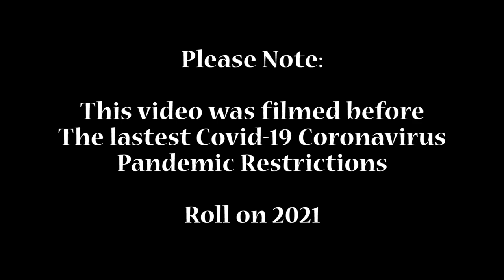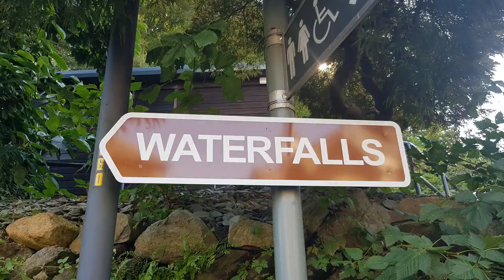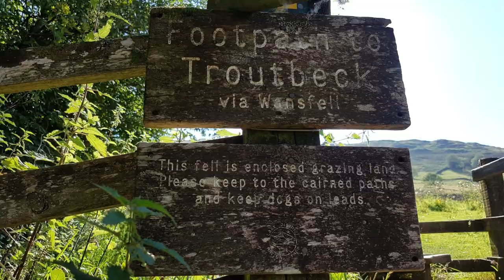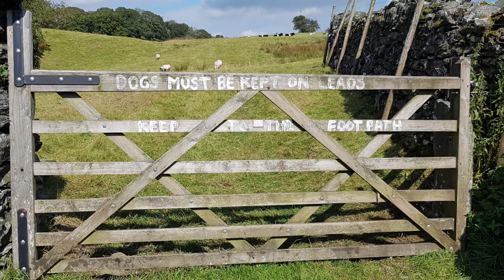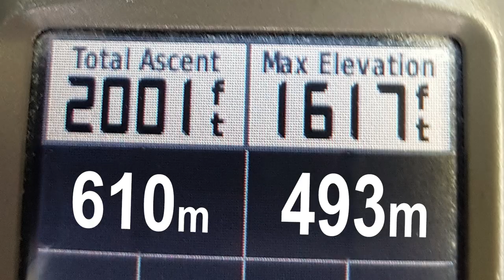BAYSTONES (WANSFELL) & Wansfell Pike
The LAKE DISTRICT and The Wainwright Fell Top of WANSFELL. We also visit Wansfell Pike and the excellent water fall - STOCKGHYLL FORCE in AMBLESIDE.
For the 'Not so experienced' walkers we show you where the Wainwright actually is, because as Wainwright himself states the Highest point is often mistaken for Wansfell Pike and other nearby bumps. 70's sounds for a change, use Shazam if you can't remember the tune... but I bet you can.
Laters. Graham